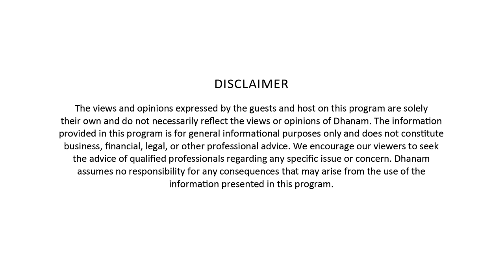ഈസ്റ്റേൺ 2000 കോടിയിലേക്ക് എത്തിയതെങ്ങനെ? – Navas Meeran Interview| Dhanam Titans Show | EP 3 Part 1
In this profound interview, Navas Meeran, Chairman, Group Meeran & CEO, Eastern Condiments opens up about the factors behind the growth of Eastern to 2,000-crore valuation,  running a family business smoothly, why he chose to leave MD position at a young age, his biggest regrets, the mindset entrepreneurs require for scaling up their business and much more.

ഈ എക്‌സ്‌ക്ലൂസീവ് അഭിമുഖത്തില്‍, ഈസ്റ്റേണ്‍ കോണ്‍ഡിമെന്റ്സ് ചെയര്‍മാനും ഗ്രൂപ്പ് മീരാന്‍ സി.ഇ.ഒ.യുമായ നവാസ് മീരാന്‍, 2,000 കോടി രൂപ മൂല്യമുള്ള കമ്പനിയായി ഈസ്റ്റേണ്‍ വളര്‍ന്നതിനു പിന്നിലെ ഘടകങ്ങൾ,  കുടുംബ ബിസിനസ് സുഗമമായി നടത്തുന്നത് എങ്ങനെ, ചെറുപ്പത്തില്‍ തന്നെ എം.ഡി സ്ഥാനം ഉപേക്ഷിക്കാന്‍ തീരുമാനിച്ചതെന്ത് എന്നിവയെ കുറിച്ചെല്ലാം തുറന്നു പറയുന്നു. അദ്ദേഹത്തിന്റെ നഷ്ട ബോധങ്ങള്‍, സംരംഭകര്‍ക്ക് ബിസിനസ് വളർത്താൻ വേണ്ട മനോഭാവം  എന്താണ് എന്നതും അദ്ദേഹത്തിന്റെ അനുഭവത്തിന്റെ വെളിച്ചത്തില്‍ പങ്കുവയ്ക്കുന്നു.

00:00    Intro
01:33   Journey to 2,000 crore valuation
05:33  Creating a culture of values & growth
11:22  Giving product for Cash instead of credit
13:30  Family business- 1st & 2nd Gen difference
17:15  How did you professionalise the business
 20:45  Hiring consultants for growth
21:26  McCormick’s Investment in Eastern
24:03  His father’s perspective on outside investment
25:53  The period after his father passed away
28:51  Why he moved from MD position at a young age
31:11  Biggest regret in business
32:36  Growing the different verticals of Group Meeran
33:20  Thoughts on giving away stake of his father’s company
34:21  What is your Goal now?
35:19  How should peope think to grow and create value
36:25  Balancing responsibilities
37:12  Group Meeran's investment in sports ( Scoreline Sports)

-- Guest Bio --

Navas Meeran, is a Kerala businessman who is the Chairman of Group Meeran & CEO of Eastern Condiments.

He has served in several executive roles including Chairman of the Confederation of Indian Industries (CII) Southern Region, Director – Kerala State Industrial Development Corporation, Co-Chair – Innovation and Entrepreneurship Council, CII National Council and Member – Economic Growth and Investment Council, CII Southern Region.

Credits:

Host: Geena T S
Executive Producer: Anoop Abraham
Production Team: Vijay Abraham, Rakhi Parvathy
Editors: Ayana Ajayan, Rajesh Sundaran
Camera Team: Rajesh Sundaran, Randheer K R, Renjith Ravi

UNIMONI India, A financial supermarket with over more than 2 decades of expertise in the financial service industry, catering 5 million+ customers, through 300+ locations in India. Our services include Foreign Currency Exchange, Send Money Abroad, Air Ticketing, Holidays, Gold Loans, Inward and Domestic Money Transfer, Insurance etc...